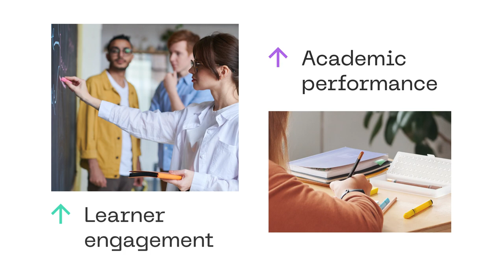CoCurate Trailer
CoCurate is a card deck that uses a simplified design process to help educators learn what makes an effective web-based interactive simulation.
Henry Summ's 2023 LDT project at Stanford University

Created with support from:
The Intervalien Foundation
Reece Duca
Stanford HCI Group